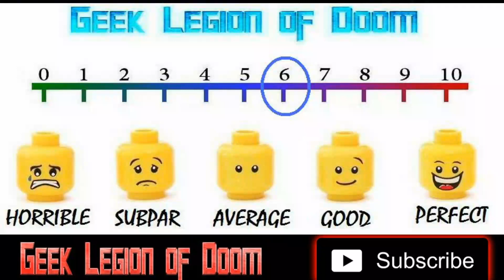IT WAITS ( 2005 Cerina Vincent ) Native American Creature Feature Horror Movie Review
"It Waits" is a suspenseful, horrifying tale of a Native American legend come to life. A creature trapped in the bowels of hell has been awoken and unleashed on the world. It prowls the wilderness, hunting a young, willful ranger named Danielle. Danielle is experiencing her own personal turmoil, having recently been responsible for the death of her best friend. Things go from bad to worse as Danielle realizes that she is not alone in the wilderness. There is a creature slowly stalking and hunting her. The creature claims the lives of the few people that may have been able to help Danielle, and all hope seems lost. She waits as the creature comes for here and desperately struggles for her life, but will her struggle be enough to ensure her survival?